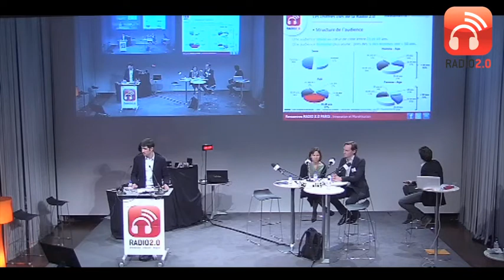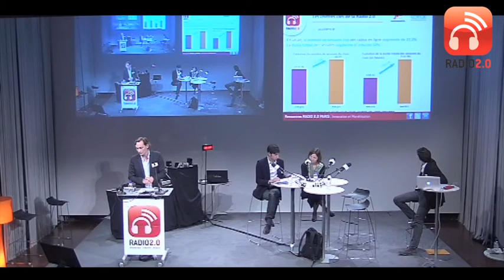Les chiffres clés de la radio 2.0 (MEDIAMETRIE) @ Radio 2.0 Paris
Présentation 'Les chiffres clés de la radio 2.0' par Jamila Yahia Messaoud, Julien Rosanvallon et Charles Eric Lepez (MEDIAMETRIE) lors des Rencontres Radio 2.0 Paris.
Evènement organisé le 19 octobre 2011, à Paris, par Actuonda, Editions de l'Octet et Cap Digital.
Vidéo réalisée grâce au soutien de Radionomy et Adswizz.